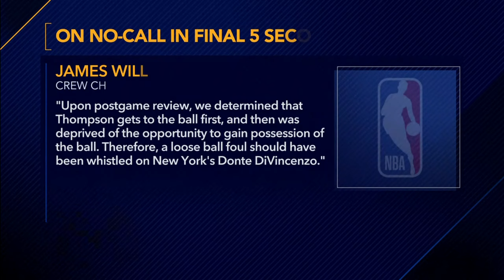NBA ADMITS MISTAKE in Knicks-Pistons after Monty Williams' POSTGAME RANT 😮 | SC with SVP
On SportsCenter, Scott Van Pelt breaks down the New York Knicks' 113-111 win over the Detroit Pistons, highlighting the no-call on Donte DiVincenzo barring the Pistons from another possession and coach Monty Williams' postgame dismay.